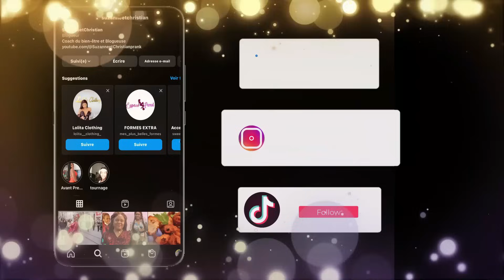Enfin ! la pose du granite dans ma cuisine au village | ma petite sœur contrôle ma chaine #3